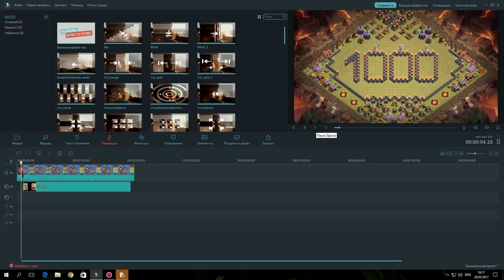ГЛОБАЛЬНОЕ ОБНОВЛЕНИЕ CLASH OF CLANS! ЧТО НОВОГО?